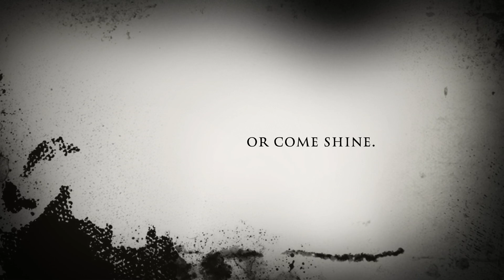Snowmobile Season 2016-2017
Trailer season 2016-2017